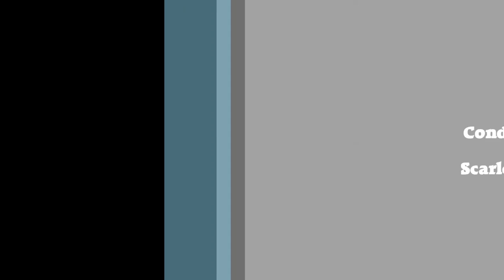Alabanza Ploclamaré Victoria - Programa Aprendiendo con Scarlet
Visita nuestra página oficial:
cdiosteama.tk